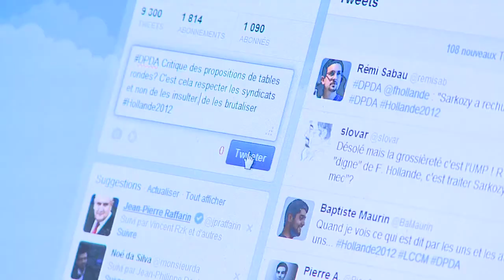Riposte party «Des paroles et des actes»